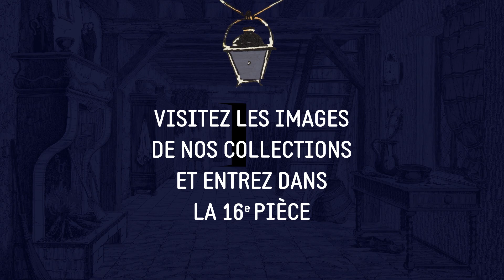Le Chemin des Images 2019 - La 16e pièce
En 2019, la Ville d’Épinal donne carte blanche à 5 artistes : Léo Poisson, Karine Maincent, Cédric Philippe, Victor Hussenot et Quentin Duckit.
En lien avec l’exposition « Images sur les murs » du Musée de l’Image, le parcours d’art se transforme en maison partagée : les artistes cohabitent et livrent 15 réinterprétations de nos lieux de vie.

QUELQUES MOTS SUR LE CHEMIN DES IMAGES
Depuis 2008, à l’initiative de la Ville d’Épinal, cette exposition-promenade présente chaque été au public les œuvres d’un ou plusieurs artistes contemporains, des œuvres faisant écho aux collections et expositions du Musée de l’Image | Ville d’Épinal.
Depuis 2013, les artistes invités sont issus des écoles d’art du Grand Est notamment de l’ÉSAL. Si le chemin emprunté est toujours identique, l’expérience proposée et les thèmes abordés sont à chaque fois inédits.